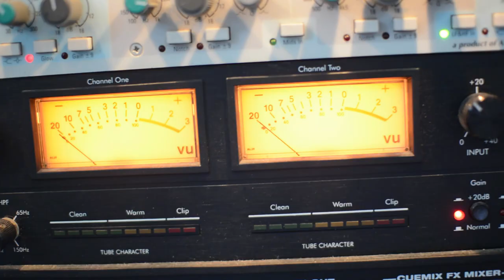COPILOT Music Driven Campaigns (Teaser)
COPILOT Partner Ravi Krishnaswami discusses how marketers can create powerful, ownable, assets during the lockdown by writing MUSIC.

COPILOT is a NYC-based audio agency specializing in original music, sound design, music supervision, post audio, sonic branding, and original audio content. Founded by EP Jason Menkes and CD Ravi Krishnaswami, COPILOT has worked with some of the biggest brands, television networks, game publishers and advertising agencies in the world.

We have built our reputation for over a decade by breaking new ground, winning awards, and being the lynchpin in our clients’ most ambitious projects. Whether it’s creating a fictional record label for an alternate history video game, uniting the FIFA World Cup through an interactive song, or bringing humor and personality to an iconic candy brand, our work spans genres, strategies and industries.

Our methodology is simple: we do not stop asking questions until we completely understand your vision. Then we do not stop working until it’s realized. We’re ready to geek out on your next project, so give us a ring or drop us a line.

Jason Menkes (Partner + Executive Producer) is a respected creative music producer who brings an unusually thoughtful approach dedicated to the strategy, creation and implementation of music for branding and advertising campaigns.

His work at COPILOT has been honored at prestigious award shows including the Cannes Lions, AICP Show, AICP Next Awards, AMP Awards, CLIO Key Art Awards, Game Marketing Summit, and London International Awards. He has also been selected to juror for the CLIO, AICP, and AMP Awards.

During the five years prior to launching COPILOT, Menkes advanced to Executive Producer at Sacred Noise, overseeing creative production on prestigious national advertising campaigns such as Coca-Cola, GE, L’Oreal, BMW Mini, Cadillac, HomeGoods, Burger King, and Johnson & Johnson. Previously, he rose over two years to Executive Producer for both the New York and Los Angeles offices of tomandandy, working on Canon, Target, and Diet Coke, as well as fashion shows, original art installations and the film scores to The Rules of Attraction and The Mothman Prophecies.

In the music departments of blue-chip advertising agencies Grey Worldwide, Saatchi & Saatchi, and BBDO, he added breadth to his career managing original musical composition, production, and strategic music licensing agreements for clients as varied as Oil of Olay, General Mills, Bank of America, and Chrysler.

Menkes was an Assistant Professor of Music Business at New York University, where he taught about the commercial music industry and the changing dynamic between bands and brands. Has has served as a guest speaker and panelist on crossroads of music and marketing at SXSW, VCU Brand Center, NYU, and the University of Rochester.

Ravi Krishnaswami (Partner + Creative Director + Lead Composer) is an award-winning composer, songwriter and sound designer for media and games. His credits include Super Bowl commercials, AAA video games, top-rated iPad apps, flagship retail installations, iconic television themes, network IDs, and numerous short and feature length films. His work has been recognized by the Cannes Lions, AICP, AMP, London International Awards, Hollywood Reporter Key Art Awards, and the Game Marketing Awards. As co-founder, creative director and lead composer at COPILOT, he has worked on ads and interactive media for clients such as GE, AT&T, Visa, Verizon and World Wildlife Fund, and has created original music for video game franchises including Fallout, Dishonored, Wolfenstein, Tetris and BattleCry. His TV and film work includes credits for HBO and ESPN.